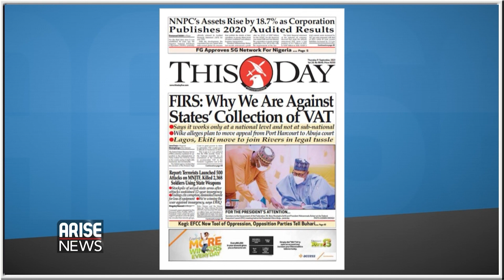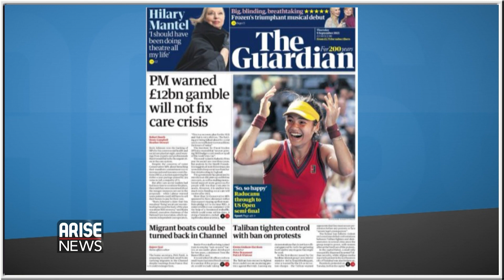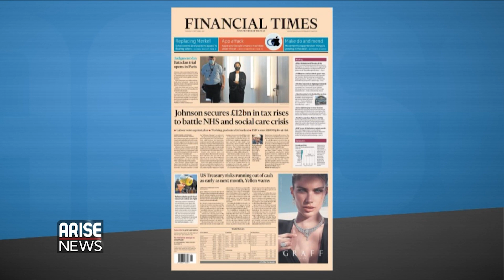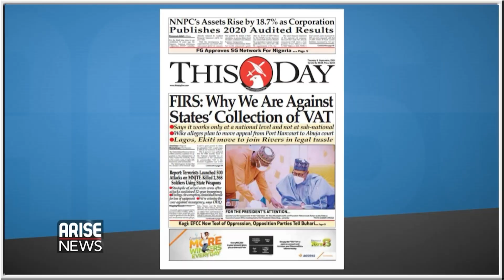FIRS AGAINST STATES' COLLECTION OF VAT + NNPC AUDITED RESULTS - DAILY NEWSPAPER REVIEW